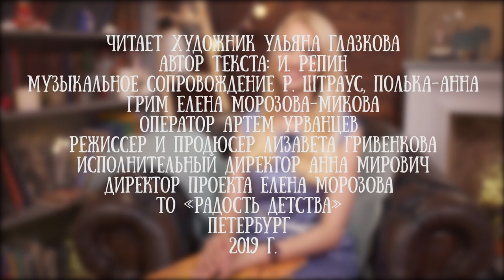Ульяна Глазкова читает "Сказку о художнике-богатыре"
Говорят, что сказку эту придумал сам Илья Репин. Будто художник хотел прославить свою профессию в детской литературе. Так ли это - не известно. Но произведение действительно помогает объяснить малышам кто же такой художник, чем он занимается и в чем особенность такого творческого пути.

Для канала "Читаем детям" эту историю прочла профессиональный художник, преподаватель, создатель и организатор проекта "ЛЕГКАЯ ЖИВОПИСЬ" Ульяна Глазкова.

"Лет сто с лишком тому назад жил-поживал в городе Петербурге один художник. Был он молод и весел, и звали его, как былинного богатыря – Илья"... - продолжение истории в нашем новом видео.